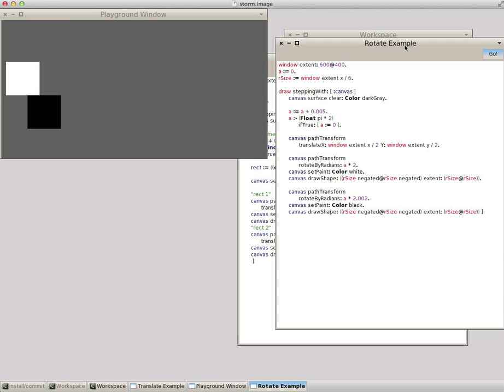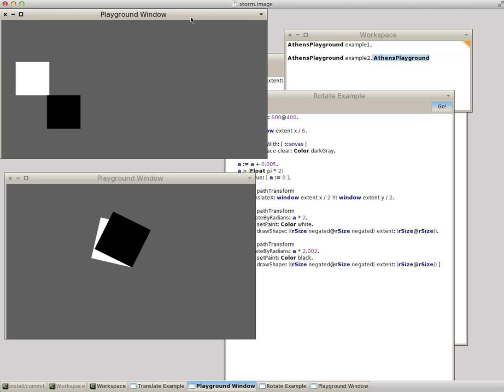AthensPlayground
A small example on AthensPlayground usage.